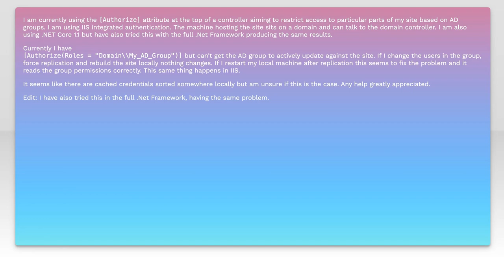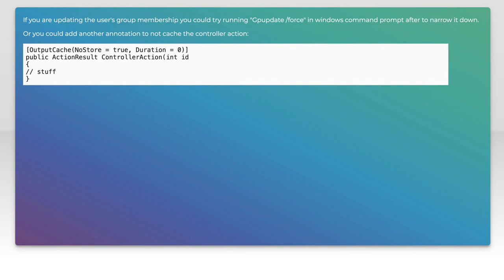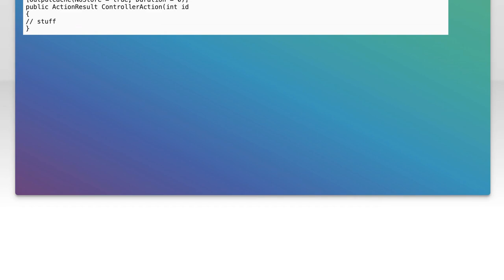Authorize Attribute Interaction With Active Directory .NET Core 1.1, .Net Framework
asp.net: Authorize Attribute Interaction With Active Directory .NET Core 1.1, .Net Framework

Related to: asp.net, .net, asp.net-mvc, asp.net-core